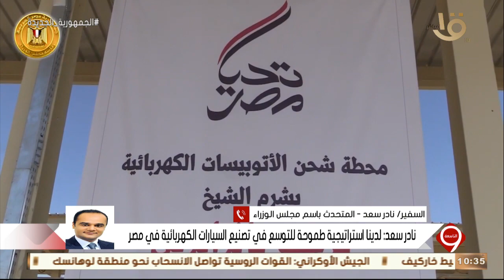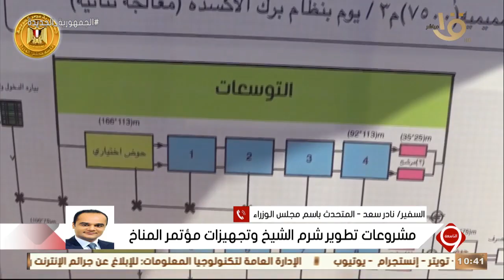التاسعة | السفير نادر سعد: لدينا استراتيجية طموحة للتوسع في تصنيع السيارات الكهربائية في مصر